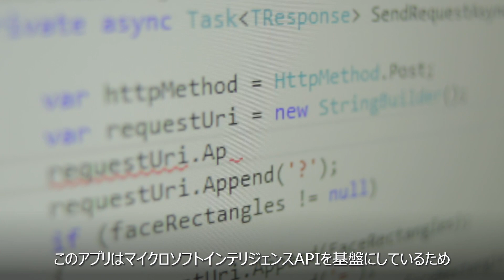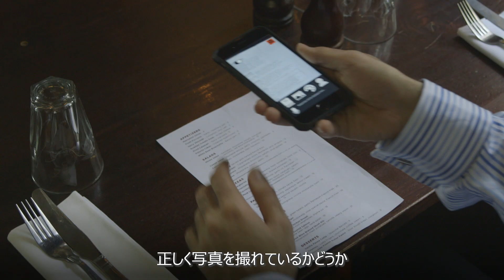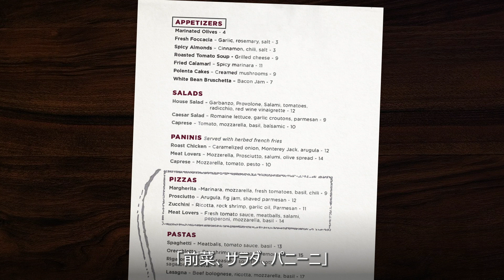[マイクロソフト フィランソロピー] Seeing AI 2016 Prototype - A Microsoft research project (日本語字幕つき)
マイクロソフトは、すべての多様な人々を、テクノロジーを通じて支援していきます。
Seeing AIは、2016年に発表され2017年にはスマートフォンのアプリとしてリリースされました。
このビデオは、Seeing AIのコンセプトビデオに日本語字幕をつけたものです。